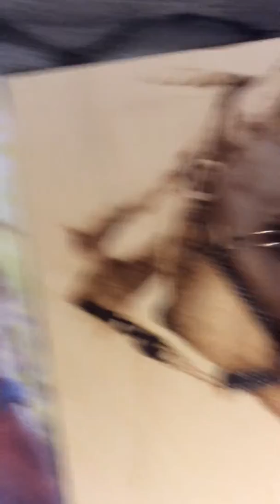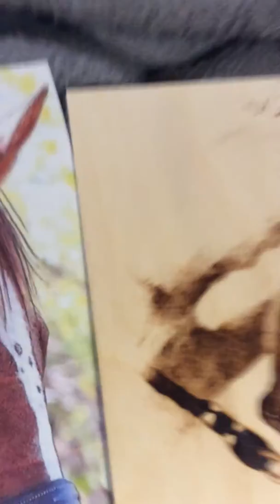December 28, 2014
I am working on a commission so used my new iPad mini to take it. Enjoy!